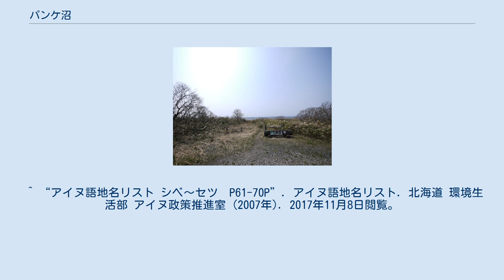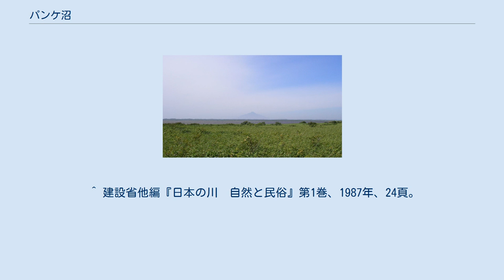パンケ沼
パンケ沼と利尻富士。
サロベツ原野の湖沼は泥炭地から滲出した鉄分を含み、赤く濁っている パンケ沼周辺の空中写真。
 2017年8月7日撮影の4枚を合成作成。
 パンケ沼（パンケぬま、パンケトウ）は、北海道幌延町字下沼、サロベツ原野に位置する円形の塩沼（汽水湖）。
天塩川の下流域に位置する。
水深は約1.8mほどで概して浅く、沼と名付けられているものの、面積は3.55km2もある大きなものである。
 サロベツ川の東側にある2つの沼を、アイヌ語でそれぞれ「パンケト（panke-to）」（下流側の・沼）、「ペンケト（penke-to）」（上流側の・沼、現在のペンケ沼）と呼んだことに由来する。
 現在の所在地名である「下沼」は「パンケト」を意訳したものである。
 サロベツ原野の中にあるおおよそ円形の浅い沼である。
パンケオンネベツ川が北から流入し、西にサロベツ川につながる短い川が流れ出る。
サロベツ川は原野を北から南に流れる幅数十メートルの中規模の川で、パンケ沼との接続点から11.8キロメートル南で本流の天塩川に合流する。
天塩川はそこから南に約12キロメートルで日本海に注ぐので、パンケ沼の出口は海から23.8キロメートル遡った地点ということになる。
 天塩川とサロベツ川を経由して海水の影響を受ける。
パンケ沼の年平均値は1から4PSU（実用塩分単位。海水は34PSU）の範囲で変動する。
塩水の遡上は天塩川河口付近では潮汐にしたがって毎日起きているが、パンケ沼に塩水が入るのは一時的で、塩水が入らない状況が続くと淡水化がすすむ。
多いときには19PSUあるが、少ないときは1PSU以下である。
 湖畔にはいわゆる原生花園という規模ではないがショウジョウバカマ、エゾミソハギ、エゾカンゾウ、ヒメシャクナゲなどの植物が咲く。
時期になるとハクチョウなど渡り鳥も観察できるため、散策路が整備され野鳥の観察舎や展望台が設置されている。
 魚類はフナ、テツギョなど、貝類はヤマトシジミが生息している。
 沼内及び周辺河川は漁業と同資源保護の対象地となっているため、捕獲禁止の措置がとられている。
 パンケ沼とサロベツ川はヤマトシジミの生息北限であり、特にパンケ沼は道内ヤマトシジミの有力漁場であった。
しかし、1985年に500トンを越えた漁獲量は、2000年代に激減し、2014年を最後に絶えた。
 天塩川とサロベツ川の流量が増え、その結果パンケ沼の塩分量が低下したことが原因とされる。
近年になって降雨が増え、両河川の流量が増えたため、夏の高温期、すなわちシジミの産卵期に逆流が起きなくなり、生息数が減った、と推定されている。
 ^ 『日本歴史地名大系』。
 ^ 国土地理院 (2015年3月6日). “平成26年全国都道府県市区町村別面積調 湖沼面積 (PDF)”. 2015年3月7日閲覧。
 ^ “アイヌ語地名リスト ノブト～ヒラキ　P101-110”. アイヌ語地名リスト. 北海道 環境生活部 アイヌ政策推進室 (2007年). 2017年10月20日閲覧。
 ^ “アイヌ語地名リスト ヒラタ～ホロナ　P111-120”. アイヌ語地名リスト. 北海道 環境生活部 アイヌ政策推進室 (2007年). 2017年10月20日閲覧。
 ^ “アイヌ語地名リスト シベ～セツ　P61-70P”. アイヌ語地名リスト. 北海道 環境生活部 アイヌ政策推進室 (2007年). 2017年11月8日閲覧。
 ^ 書籍『北海道鉄道駅大図鑑』（著：本久公洋、北海道新聞社、2008年8月発行）221ページより。
 ^ 書籍『北海道の駅878ものがたり 駅名のルーツ探究』（監修：太田幸夫、富士コンテム、2004年2月発行）125ページより。
 ^ a b c d 杉原幸樹・新目竜一「天塩川水系の塩水環境変化と対応策に関する研究」、2017年、3頁。
 ^ a b c 杉原幸樹・新目竜一「天塩川水系の塩水環境変化と対応策に関する研究」、2017年、5頁。
 ^ 北海道を楽しむ・パンケ沼北海道を刺激するネットマガジン・プチネット ^ 北海道の漁業図鑑-しじみがい漁業北海道水産業改良普及職員協議会ホームページ ^ a b 杉原幸樹・平井康幸「サロベツ川の水収支に基づくヤマトシジミ生息環境と流況変化の関係」、2015年、I-79頁。
 ^ 建設省他編『日本の川　自然と民俗』第1巻、1987年、24頁。
 ^ 杉原幸樹・平...